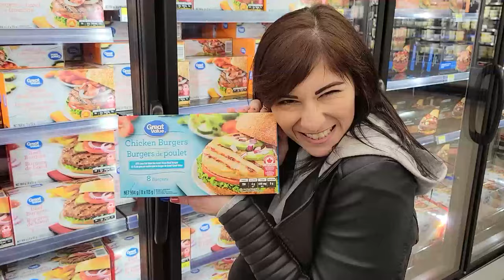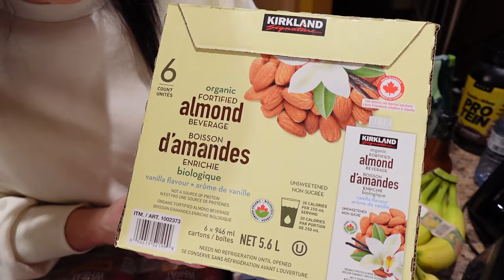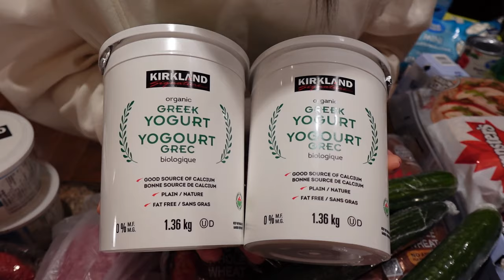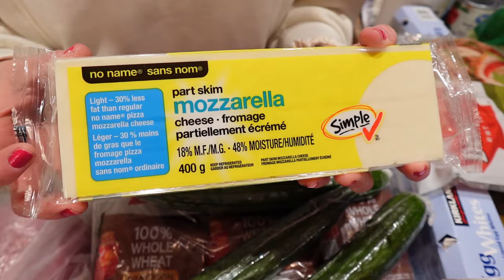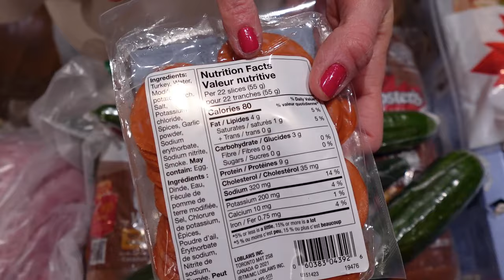My NEW Spring Fat Loss Diet | What I'm Eating to Lose Weight | Grocery Haul